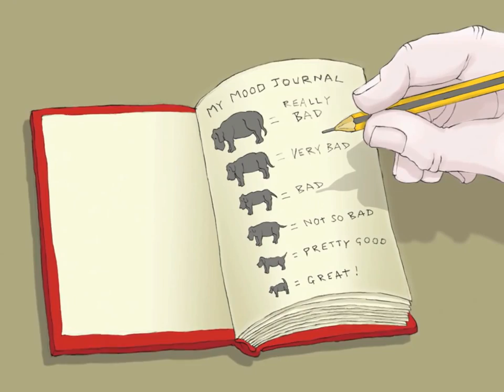Cainele negru numit "Depresie"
In timp ce unii par sa se bucure de viata, cainele negru sta in calea multor oameni. Daca te identifici cu siuatiile din video, poate e timpul sa faci ceva in sensul asta.